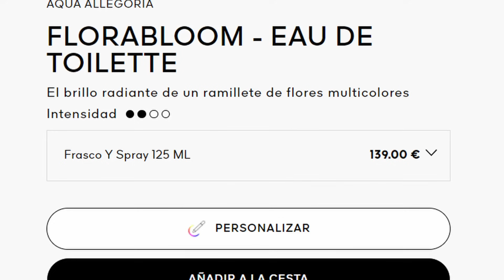🔴 NUEVOS Perfumes PRIMAVERA-VERANO 2024 💥 LANZAMIENTOS y Novedades | Smarties Reviews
¡NUEVAS Fragrancias 2024 de DISEÑADOR! Miss Dior 2024, La vie est Belle rose extraordinaire, Narciso Rodriguez for Her Musc Nude, Guerlain Aqua Allegoria Florabloom, Carolina Herrera Good Girl Blush Elixir, Acqua di Gioia Intense y MUCHAS MÁS!!🔻🔻 ¡¡DESPLIEGA!! 🔻🔻

Además, si le das a la campanita ((🔔)), YouTube se encargará de avisarte cuando suba nuevos vídeos.

► Para MÁS VÍDEOS INTERESANTES, te invito a dar un paseo por mi CANAL, puedes hacer CLIC AQUÍ 🔜 🔜

¡Que disfrutes!

¡Ahorra dinero!

- SOMMELIER DU PARFUM: El lugar perfecto para comprar muestras de perfumes nicho que además te regala un cupón de 25€ al comprar tu selección usando el código MARTA

(✅Válido para TODOS los productos)

     🔝 ¡Perfumería nicho con envío INTERNACIONAL y opción de comprar DECANTS! 🥳

- PAFORY: 30% con el código SMARTIES30

🧴 MENCIONADOS

00:00 Introducción
01:17 Guerlain Aqua Allegoria Florabloom
02:53 Mugler - Alien Hypersense
03:59 Giorgio Armani - Acqua di Gioia Intense
05:09 SUSCRÍBETE :)
05:27 Carolina Herrera - Good Girl Blush Elixir
06:04 Lancôme - La vie est Belle Rose Extraordinaire
06:20 Elizabeth Arden - Green tea Coconut Breeze
07:39 Narciso Rodriguez - Narciso Rodriguez for Her Musc Nude
08:56 Dior - Miss Dior 2024
10:11 Reflexión

💄 MAKE UP

👀 Maquillaje de ojos
- Paleta Tarte - Tartelette in Bloom

💋 Maquillaje de labios
- Laneige lip sleeping mask

🎨 DECORACIÓN:

La ilustración del "Mundillo perfumil" con mis perfumes favoritos es obra de Paula (@Paulaparaula_art en Instagram) una locuela como nosotr@s que además tiene un don en las manos. Es una ilustradora magnífica que tenéis que conocer así que echad un ojo a su trabajo pero ya os lo adelanto, os va a enamorar...

- Dan Lebowitz - Almost August

Si compras a través de ellos, yo recibo una pequeña comisión que me ayuda mantener el contenido del canal y tu no pagas de más, al contrario. En la mayoría de los casos, puedes beneficiarte de DESCUENTOS EXCLUSIVOS sólo por pertenecer a la familia locuela.
En resumidas cuentas, ¡a ti no te cuesta nada y así ganamos todos!
Así que GRACIAS por tu apoyo a la comunidad perfumil 💖